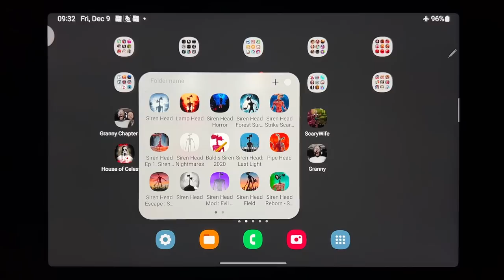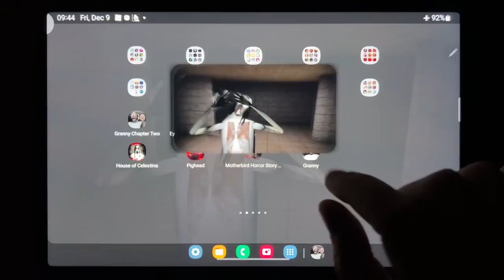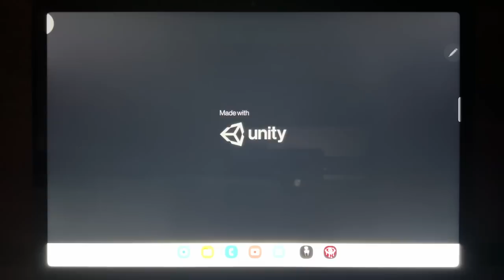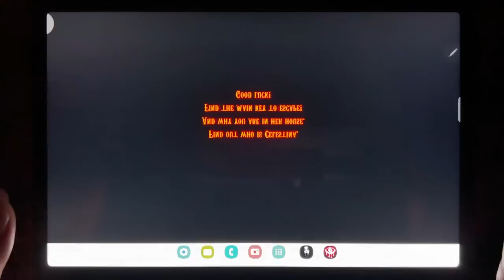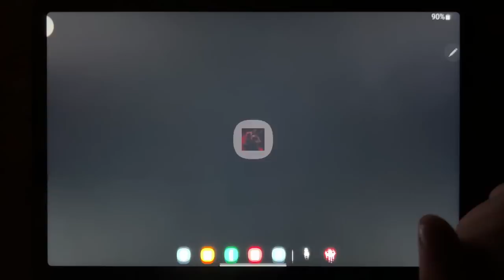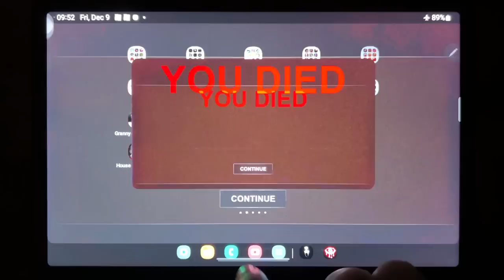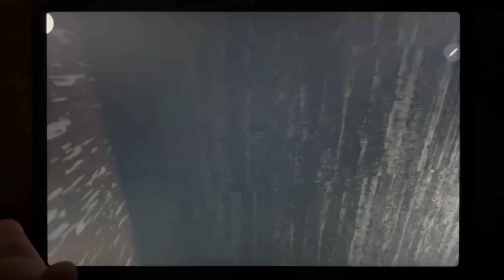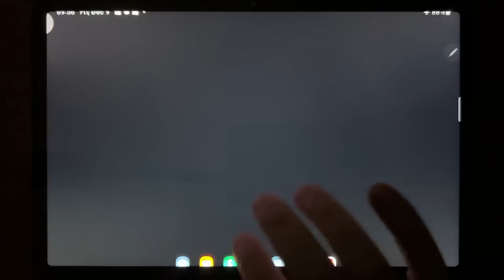Granny Chapter Two, Eyes - The Horror Game, Slendrina The Cellar, Scary Wife, House of Celestina...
Granny Chapter Two, Eyes - The Horror Game, Slendrina The Cellar, Scary Wife, House of Celestina, Pig Head, Motherbird Horror Story 2 Madhouse